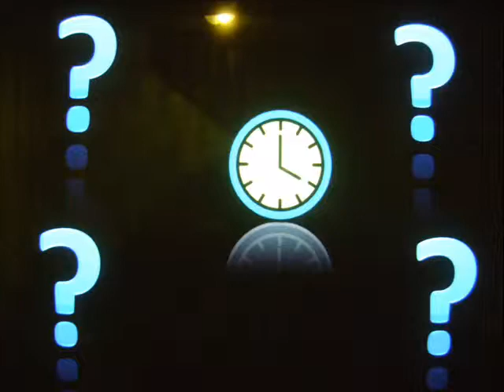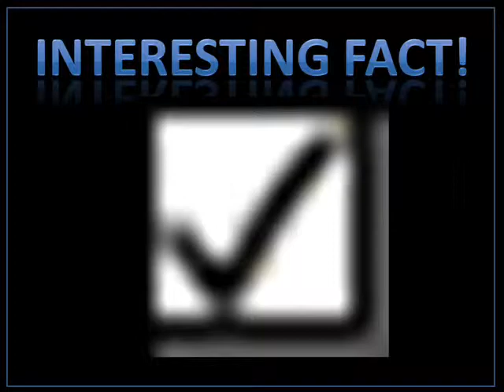John Knox Documentary (Original)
A school project I made. A mini documentary on John Knox. Some of the filming is randomly sideways, but I wasn't the one filming! Enjoy!